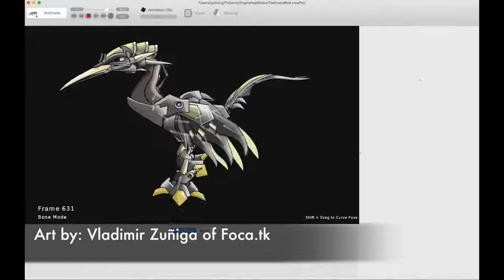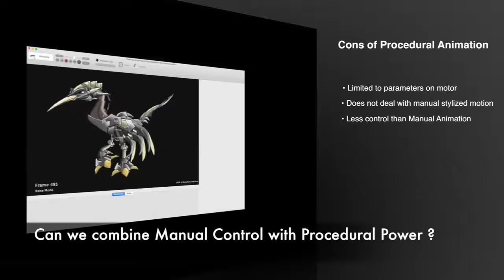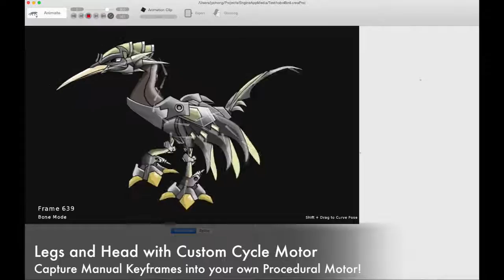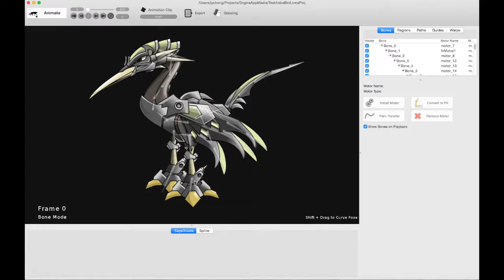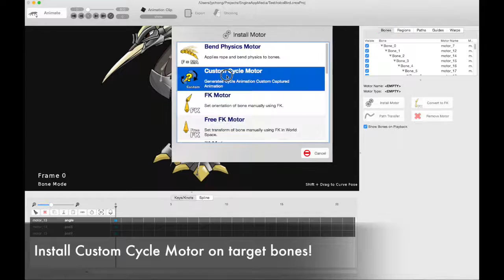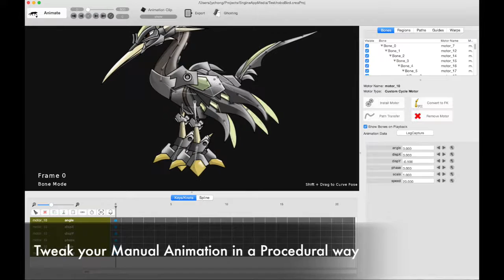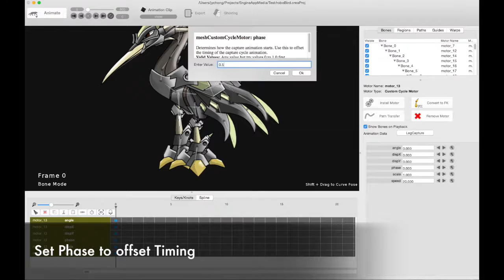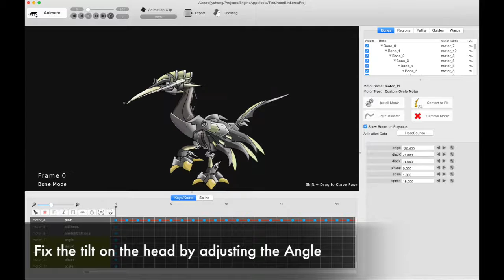Creature Custom Cycle Motor Tutorial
Demonstrates the Custom Cycle Motor, a Procedural Motor that allows you to capture Manual Keyframe Animation and then play it back as an automatic looping motion. This essentially allows you to combine the flexibility and control of manual animation with the full power of Creature's Procedural Motor Animation System.

 This feature is for the Pro version of Creature.